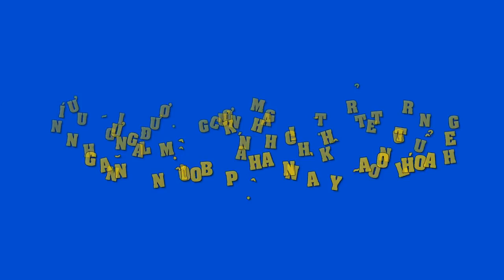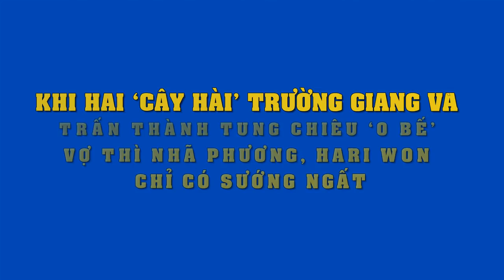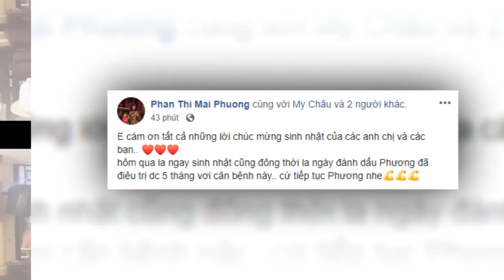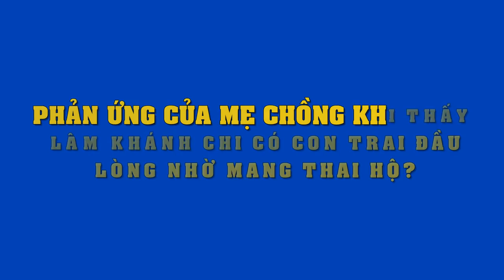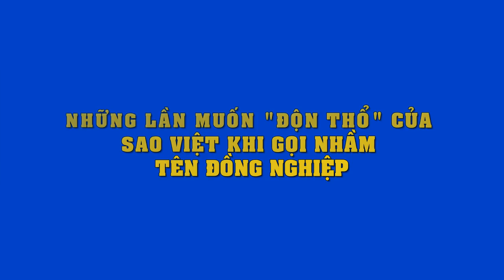Nhìn mặt trẻ trung là vậy, nhưng ai cũng choáng khi soi kỹ bộ phận bị lão hóa này của Lâm Khánh Chi